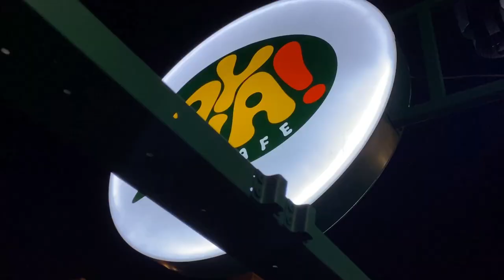Cheppy Zamani - Pantun Janda (live at AIYA Cafe)